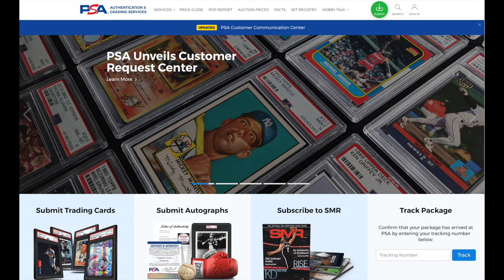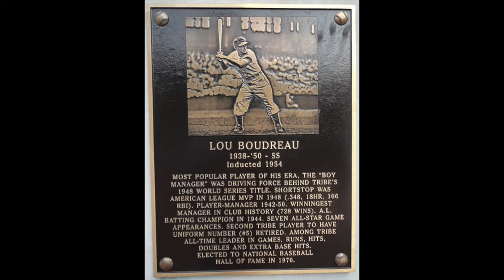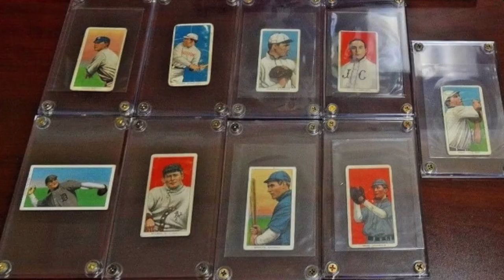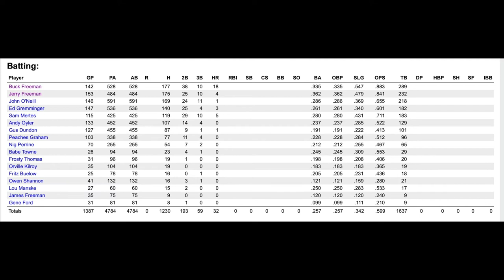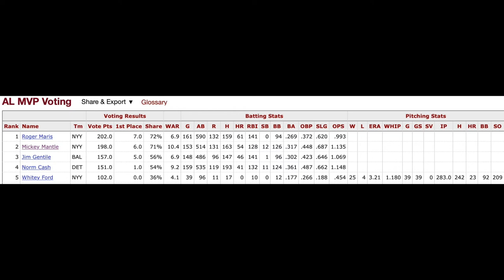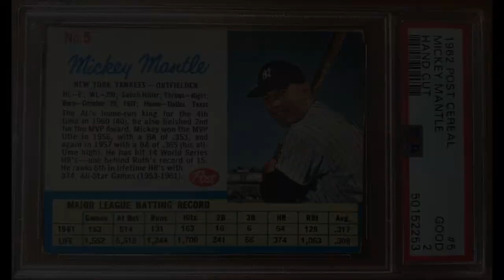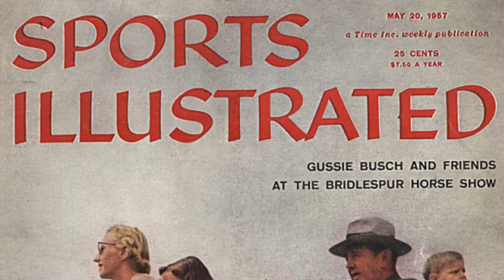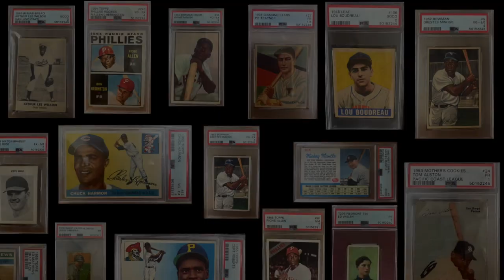Baseball history through the cards of Lou Boudreau, Mickey Mantle, Jerry Freeman, & Tom Alston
I was going to describe over a dozen baseball cards and give a short bio of each player and go down some rabbit trails of the players life but after four cards, I realized the video would be too long. In this video, I cover the 1948 Leaf Lou Boudreau, a 1962 Post Cereal card of Mantle, a 1909 Jerry Freeman and a 1953 Tom Alston Baseball Mothers Cookie card from the Pacific coast league (the guy who burned down a church). This history goes into the era of segregation, to the turn of the century early baseball where I connect Jerry freeman to Buck Freeman, the Babe Ruth of baseball before Babe Ruth, to Mickey Mantle and his sad ending and of course, Lou Boudreau the young man who was a player manager in the MLB at age 24.
There is some great history here so let's delve into the weeds.